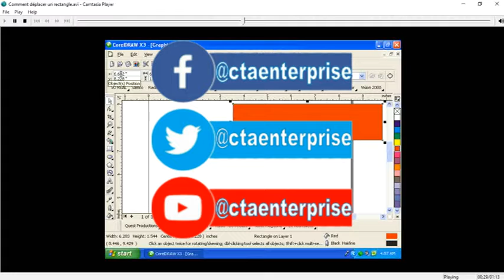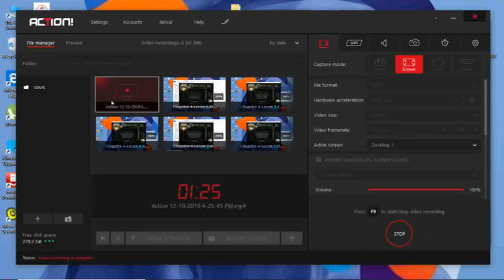Cours Corel Draw Comment Deplacer un Rectangle Chapitre 4 Lecon 7